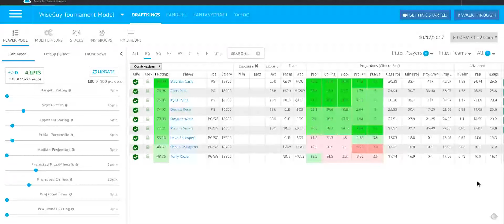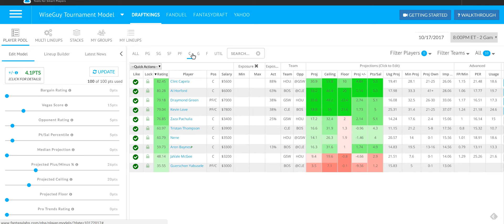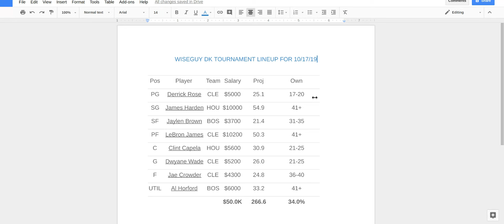Oct 17, 2017 8:13 AM - Edited